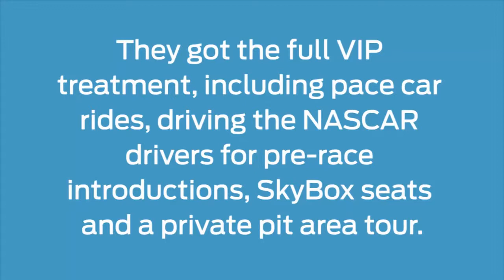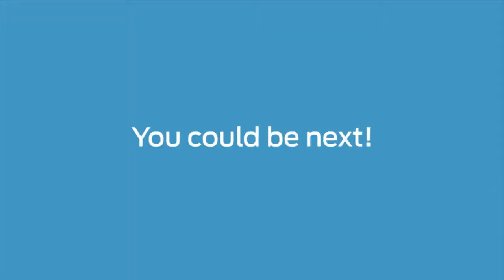Ford Social VIP Experience